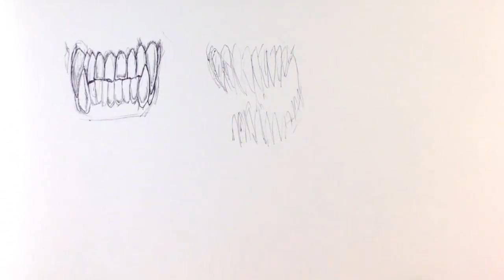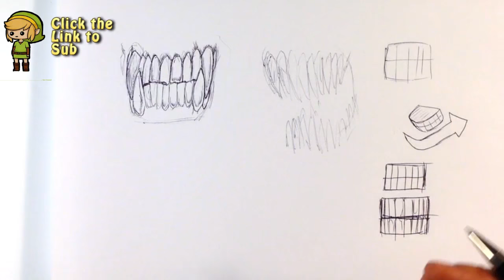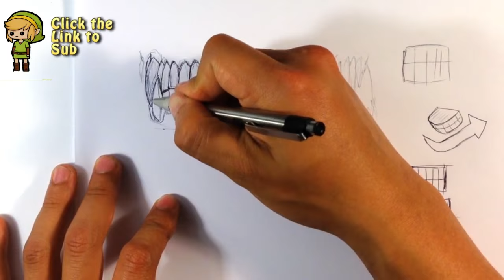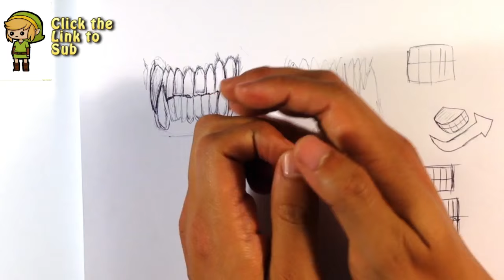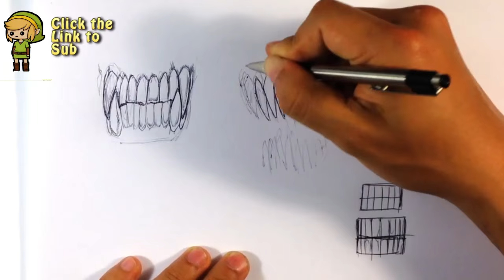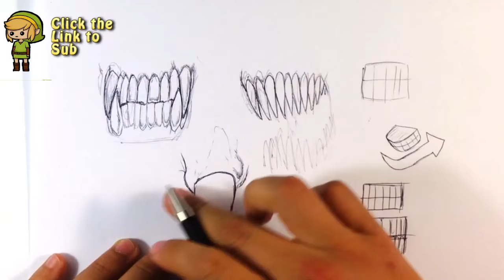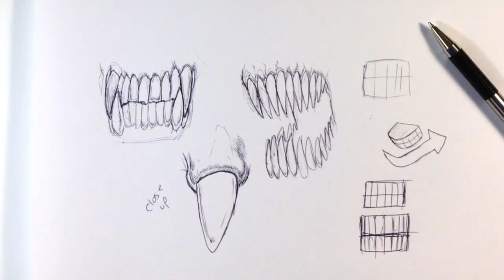How to Draw a Monster - Fangs - Draw Fantasy Art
In this drawing I go over how to draw fangs and teeth of a creature. These are a few tips on how you can do that because its such a big part of monster design.   I try and go through it step by step. I try to put my thought on the drawing down into words.  Check out the Video! :D